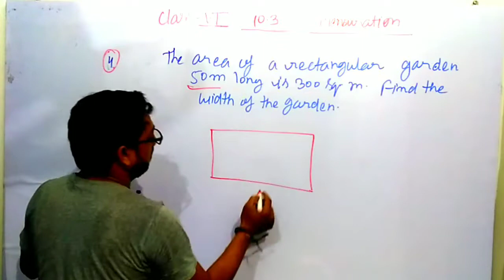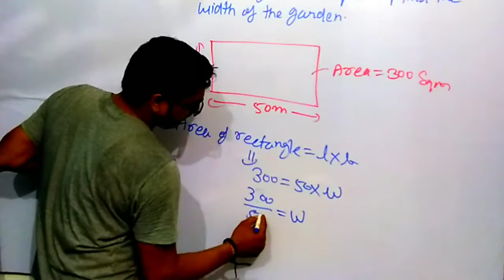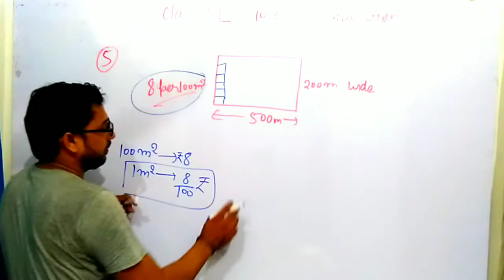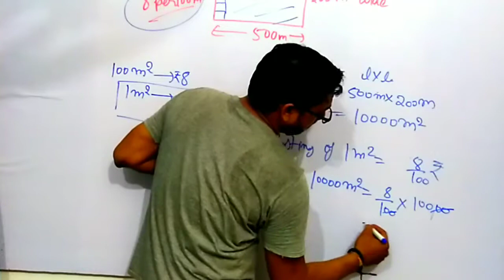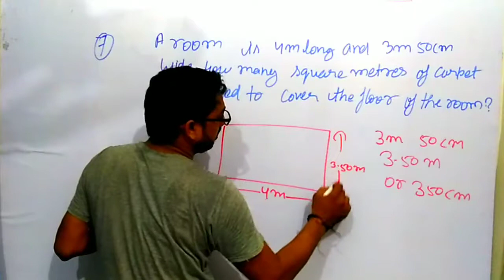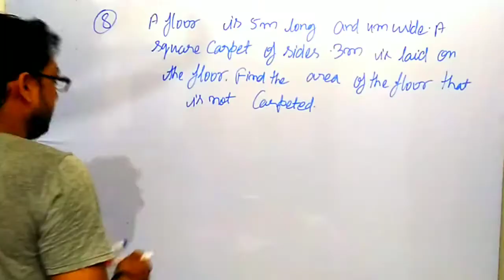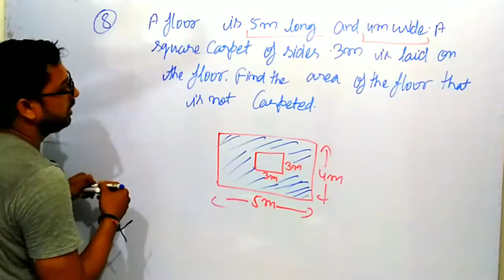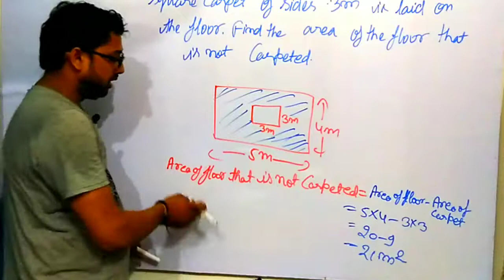Mensuration/by Govind sir/Class 6th maths/ Cbsc board maths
here in this video we shall discuss about the most important topic of class 6th maths which is mensuration. we shall also discuss how to sove problem of this topic. this is part 3. in this video we shall discuss concept of mensuration which will help us to solve each and every problem of this topic very easily. i can promiss if you watch this video completely, you will be able to solve the most tipical question of this topic very easily.

मैं आप के लिए हर तरह से सहयोग की भावना रखते हुए हमेशा विडियो बनता रहूंगा बस आप लोग अपना प्यार हमेशा ऐसे ही बनाए रखियेगा।
मैं और मेरी पूरी टीम आपके असीम प्यार का हमेशा एहसानमंद रहेगी और आपके लिए हमेशा ऐसे ही मेहनत करती रहेगी।
विडियो को पूरा देखने के लिए, चैनल को subscribe करने के लिए और अपने दोस्तों से भी subscribe कराने के लिए, विडियो को शेयर करने के लिए हमेशा की तरह इस बार भी दिल से धन्यवाद, जय हिंद 🙏🙏🙏🙏🙏